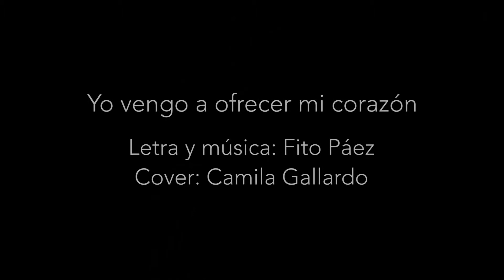YO VENGO A OFRECER MI CORAZON_ video clip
Ejercicio en clase sobre la video interpretación .
Por las estudiantes: Kelly Jaramillo Maribel Arango Catalina Agüero Ruth Garita.
Letra y música Fito Páez
Cover por Camila Gallardo